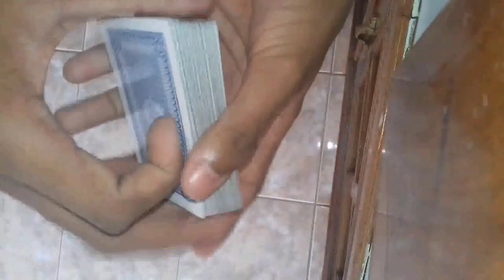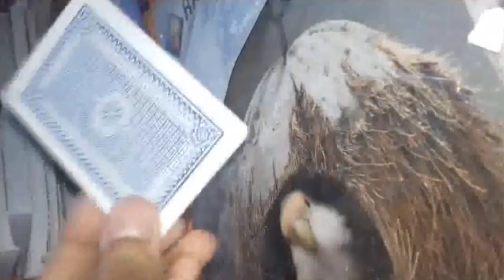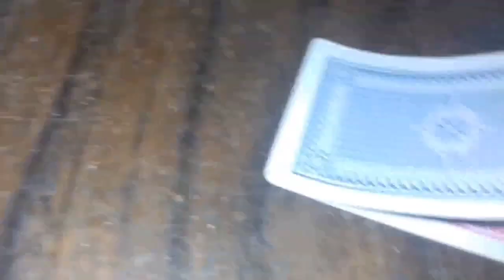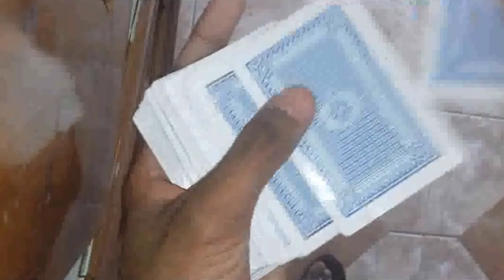225magictrick - Colour Changing Card Magic Trick Advance TUTORIAL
225magictrick -  Colour Changing Card Magic Trick Advance TUTORIAL